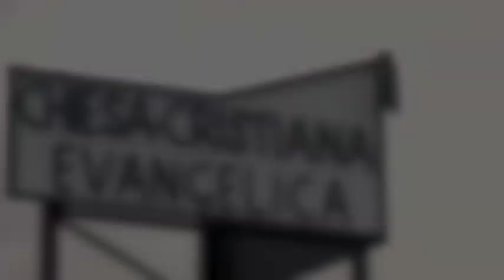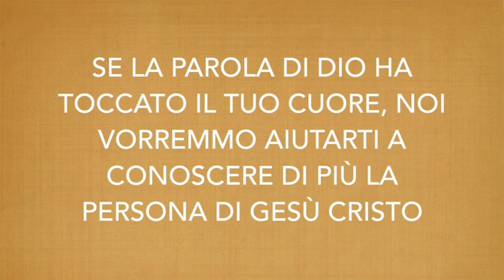"Sii molto forte e coraggioso" - Giosuè 1:1-9 (V. Nuzzo)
"Il passaggio di testimone tra Mosè e Giosuè è stato un momento delicato nella storia del popolo d'Israele. Giosuè sarebbe stato all'altezza del grande compito di condurre Israele alla conquista della Terra Promessa?".